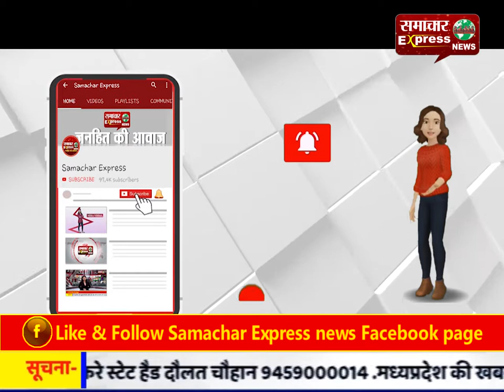डीएम और वीर खालसा सेवा समिति ने बांटे अस्पताल में फल